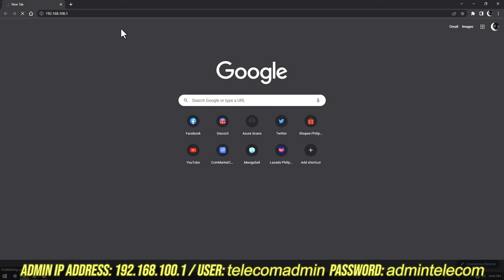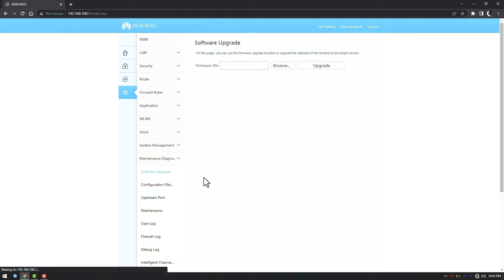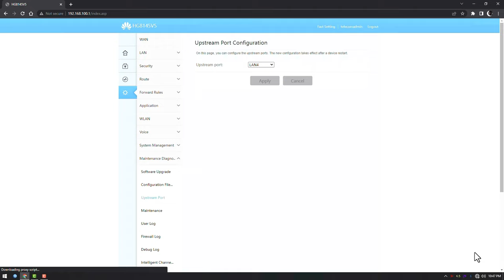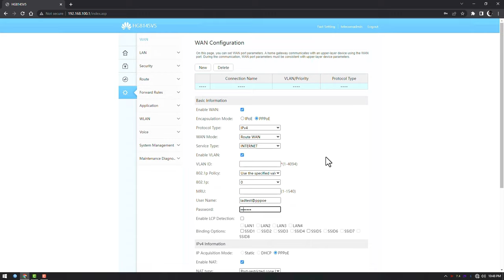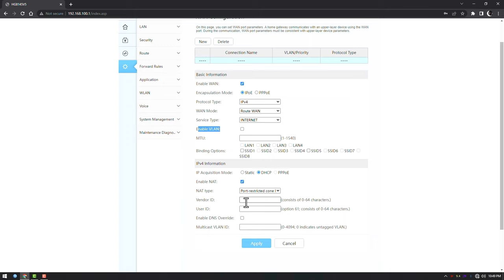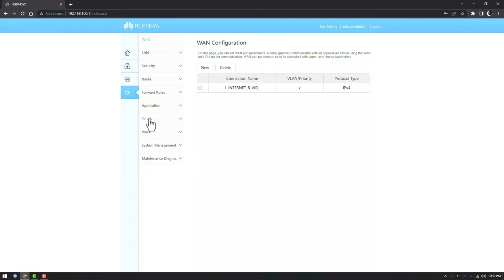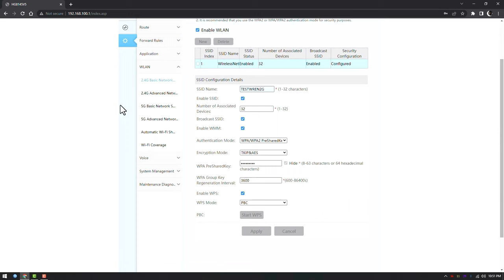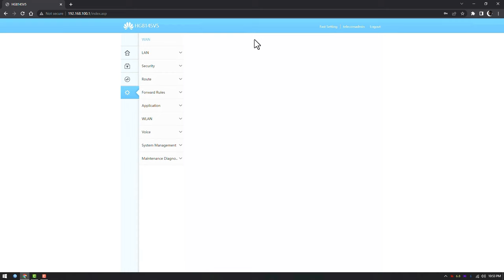How to Configure Huawei HG8145V5 Upstream port. Optical to RJ45 Wan Port and Router Configuration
Hi guys! gumawa ako tutorial para sa Huawei HG8145V5. maganda itong router nato kung gagamitin natin pang bahay or pang pisowifi. abangan nyo sa susunod na video gagamitin natin ang Huawei HG8145V5 bilang vlan sa atin mga pisowifi. mas mura din to compare sa tplink vlan switch na ginagamit ng iba. check nyo din mga ibang tutorial na ginawa namin malaking tulong to lalo sa mga pisowifi owner.